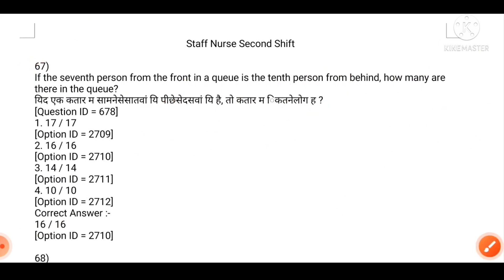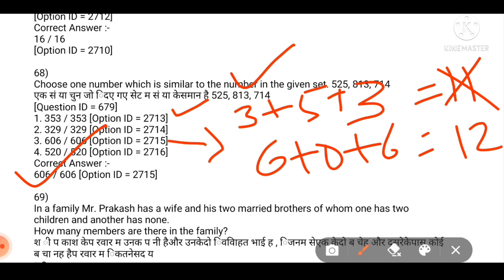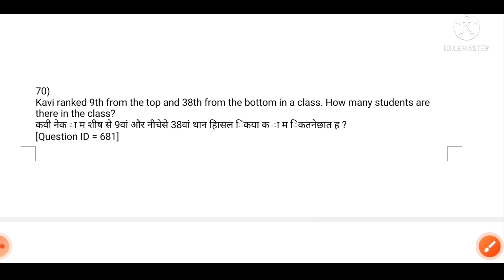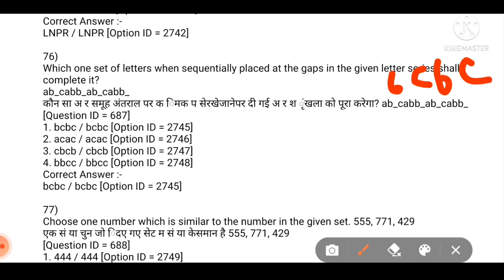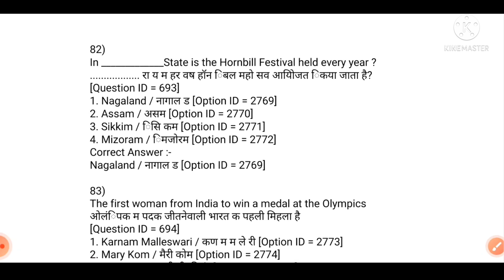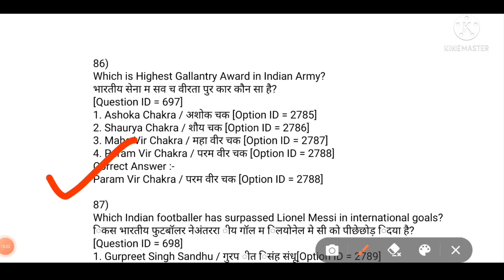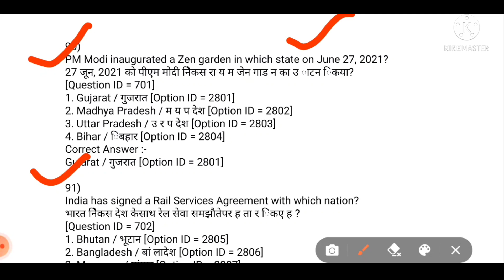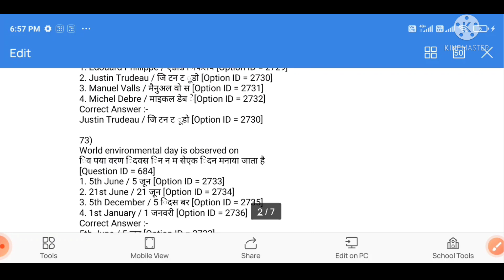MPNHM Staff Nurse 2021, Second shift paper solution